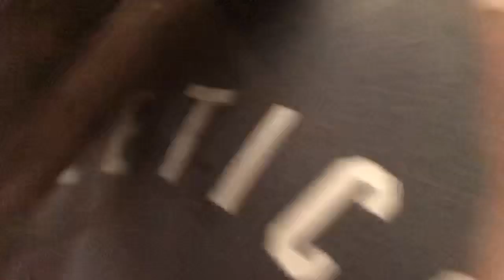Cat feeding routine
This is where i feed my cat and her kittens there food.🐈